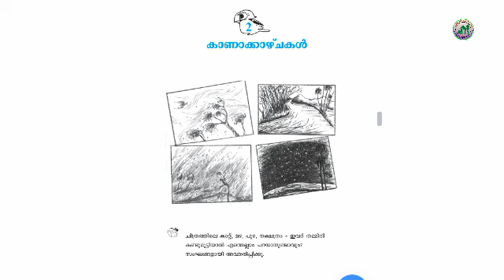STD 5 / MALAYALAM- l/PART-14/29/09/2021/ MARKAZ ENGLISH SCHOOL